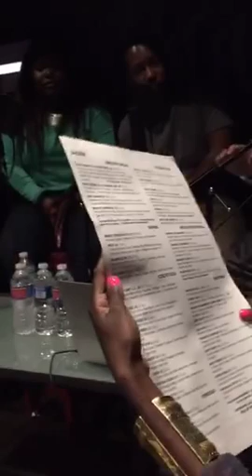Watching Bossip Live Taping Podcast Click